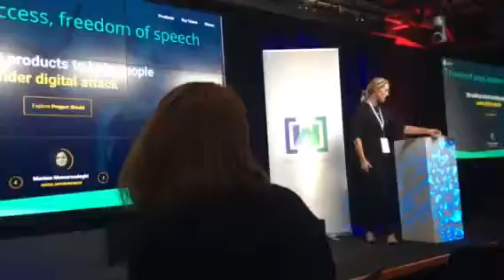WTM16 7 Glass Ceilings to Break 3